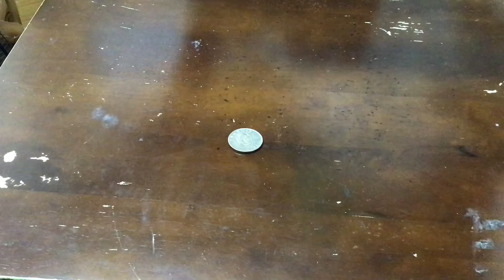【妙蛙宸日常魔術】二、瞬移的硬幣2